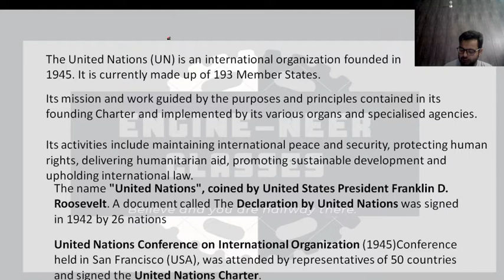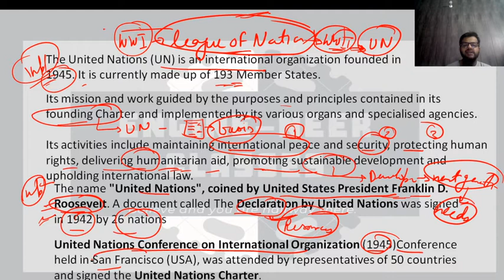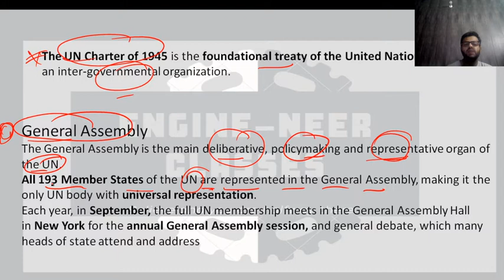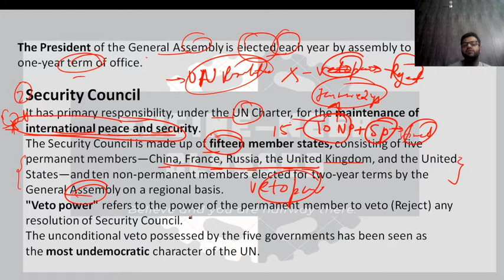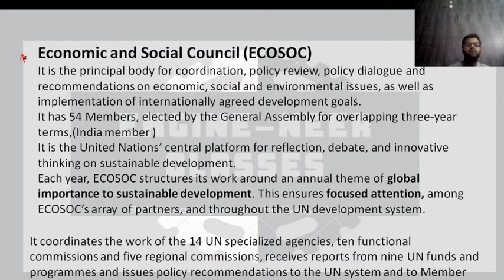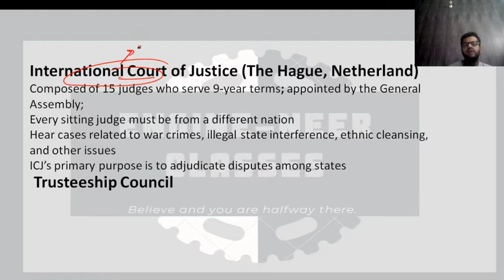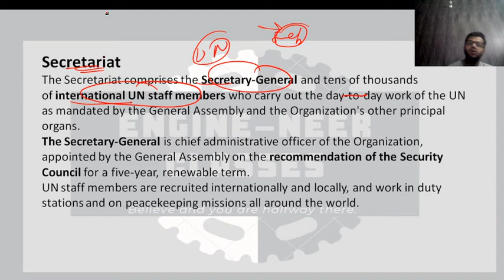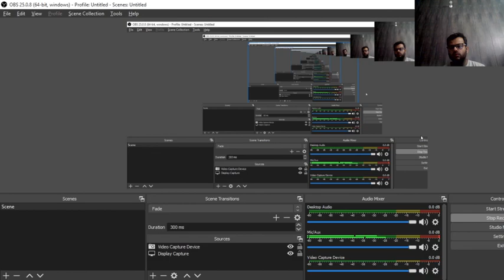DAILY KNOWLEDGE BOOSTER TOPIC: UN & IT'S ORGANS (LECTURE-18)JKPSC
In this lecture, we will brief you about UN & IT'S ORGANS .
ENGINE-NEER CLASSES has taken this initiative to help ESE/GATE/AE/SSC-JE /JKSSB/SI/ACCOUNT ASSISTANT aspirants through online video lectures during this lockdown.

Today's Lecture's PDF: WILL BE UPLOADED SHORTLY.